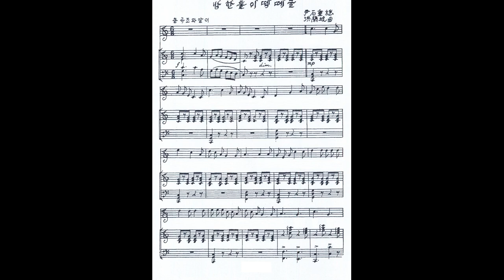홍난파 - 밤한톨이떽떼굴